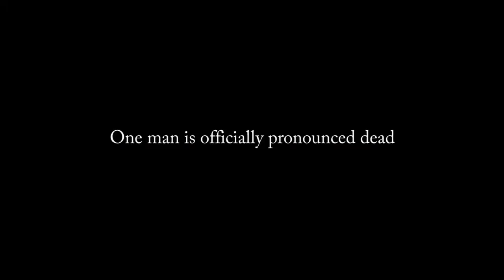'Woman in the Dunes' by Kagami Theatre 2014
Promotional film for Kagami Theatre's production of 'Woman in the Dunes', which premiered at Theatre503 in Jan 2014. The show is an adaptation of the original Japanese novel by Abe Kobo.